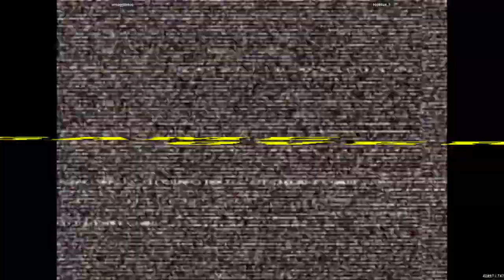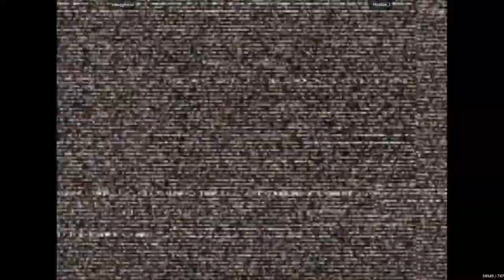smugginyou VS Huddas_1 - Capcom Vs. SNK 2